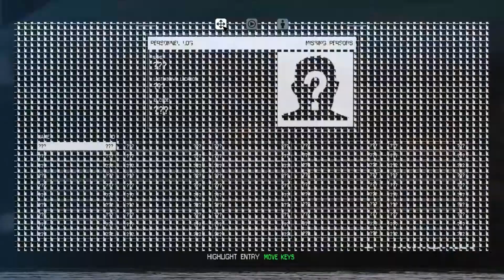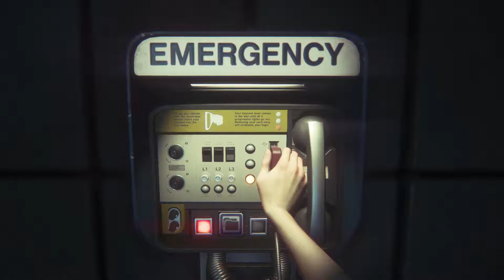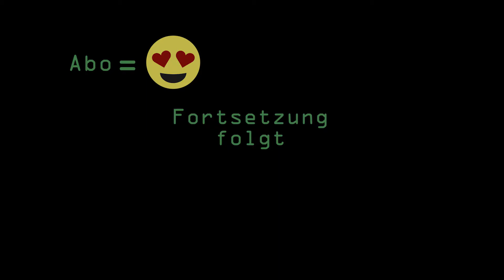ALIEN ISOLATION 🛰️ · Folge 2 · Endlich auf der SEVASTOPOL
🛰️ Let's Play Alien Isolation · Folge 2

🛰️ Alleine angekommen auf der Station explorieren wir mal.

🛰️ Ist ein bisschen wie ein Tutorial.

🛰️ Ein klein bisschen horroriges Tutorial.

Outro:
 🎵 The Whole Other - Beyond the Lows